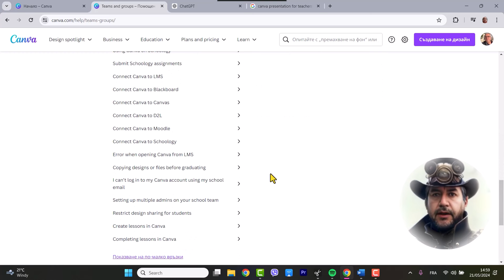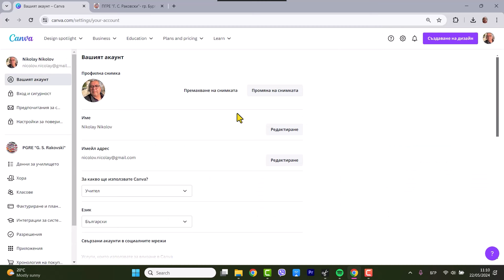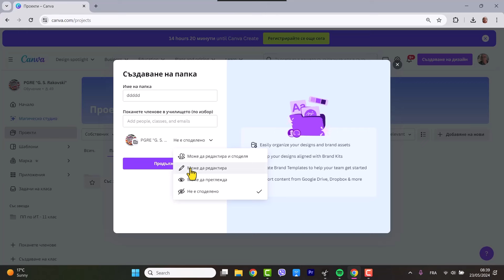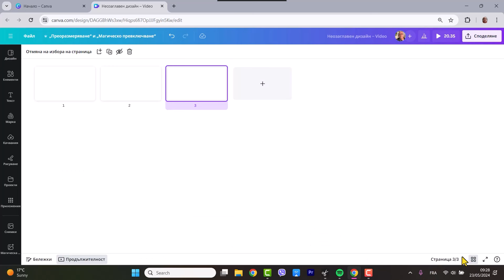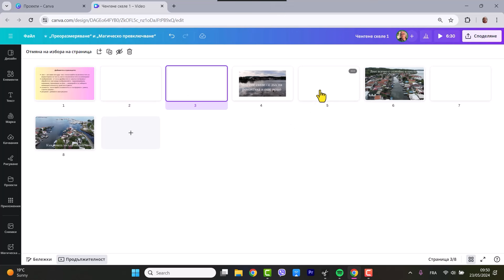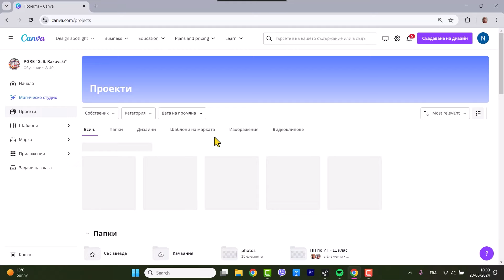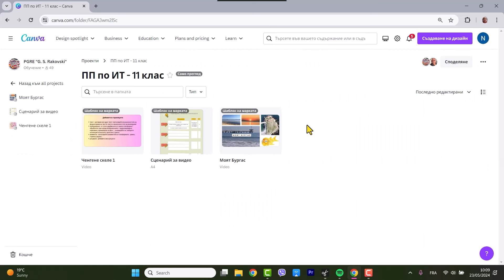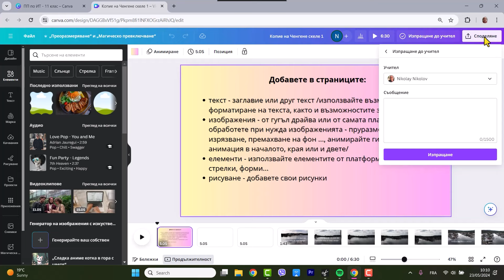Canva, учителски акаунт, споделяне с учeници и работа с шаблони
Здравейте, предполагам, че вече имате безплатен учителски акаунт в Canva. Ако пък все още нямате, надявам се да ви мотивирам да си направите такъв. Ето и няколко думи за платформата и възможностите, които предлага учителския акаунт. Ще дам пример за използване с ученици.
Canva предлага специални възможности за учители чрез безплатен учителски акаунт. Преподавателите получават достъп до премиум функции. Учителският акаунт също така позволява сътрудничество между учители и ученици в реално време, което улеснява груповите проекти и интерактивните уроци.
В следващите няколко минути ще покажа нагледно такова сътрудничество посредством създаване, споделяне и използване на шаблони за мултимедиен проект и сториборд.